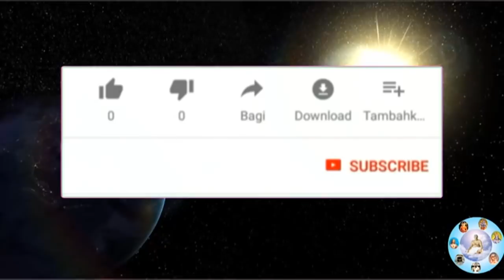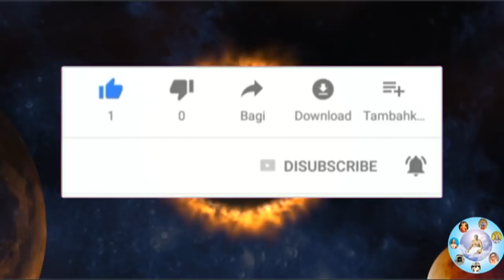২১ শে জুন 2020 গ্রহণের পর অবশ্যই করুন এই কাজ- ঠাকুরের কৃপায় 100% শুভ বার্তা নিয়ে আসবে সকলের জন্য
২১ শে জুন 2020 গ্রহণের পর অবশ্যই করুন এই কাজ- ঠাকুরের কৃপায় শুভ বার্তা নিয়ে আসতে পারে সকলের জন্য
একুশে জুন সূর্য গ্রহণ ২০২০,
সূর্যগ্রহণ,
Surjo grohon 2020,
21 June Surya grahan 2020